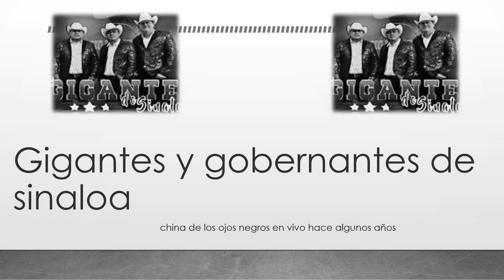GIGANTES Y GOBERNANTES DE SINALOA PALOMAZO EN VIVO.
LOS GIGANTES DE SINALOA Y LOS GONERNANTES DE SINALOA COMPARTIENDO ESCENARIO CON ESTE TEMA TITULADO CHINA DE LOS OJOS NEGROS EN VIVO BY DANIEL VEGA DE LEON ANIMO.